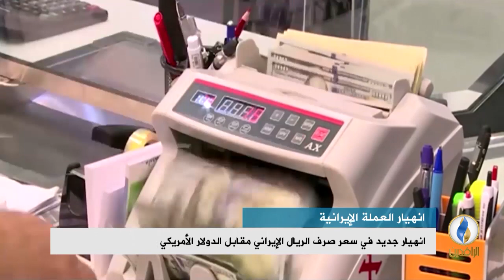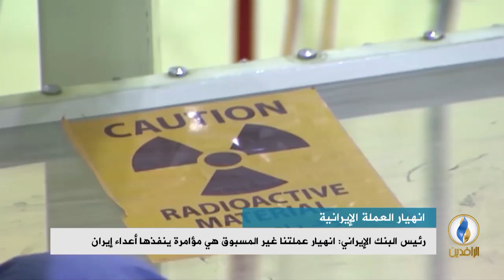تقرير إخباري.. انهيار جديد في سعر صرف الريال الإيراني مقابل الدولار الأمريكي